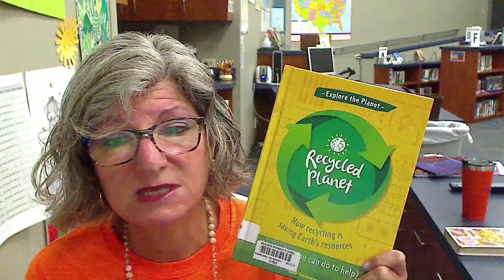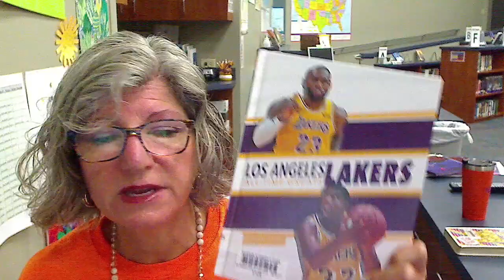New non-fiction! BTT 9/12/23